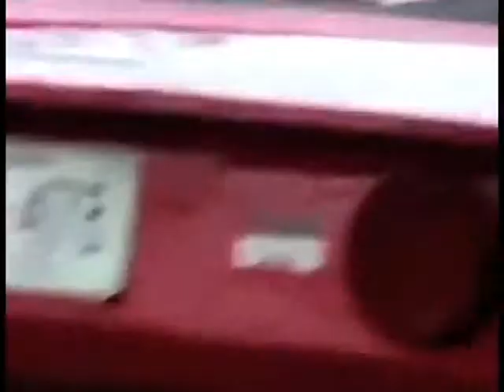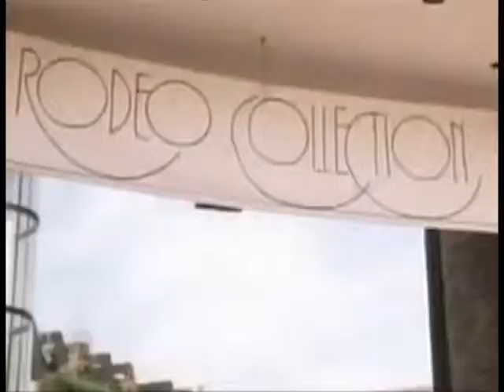FM Dreams featuring Fred Mesa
FM Dreams is a song inspired on the vintage comercials and tv shows that marked our childhood, this song was made by Moai with the amazing guitar colab from Fred Mesa